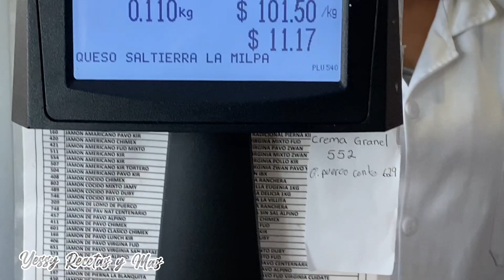‼️Menú Económico x menos de $20mxn| 2 Recetas Fáciles y Rápidas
Amig@s, les dejo estas dos recetas ideales para cuando uno anda hablando con las piedras y está solito, espero sea útil, un abrazo y gracias enormes por su inmenso apoyo🫶🏻✨